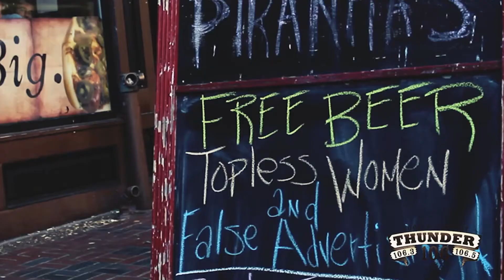Thunder 106 Presents: CMA Week-Part 17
Thunder 106 & Party Marty Mitchell sit down with The Farm the week leading up to the 46th Annual CMA Awards.